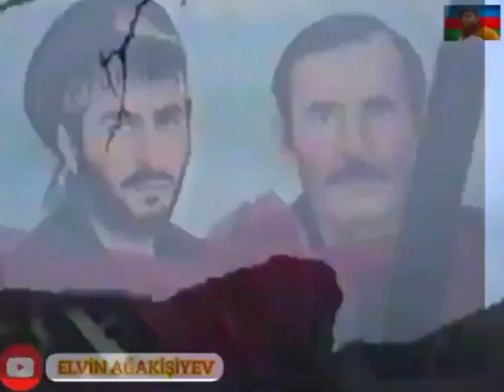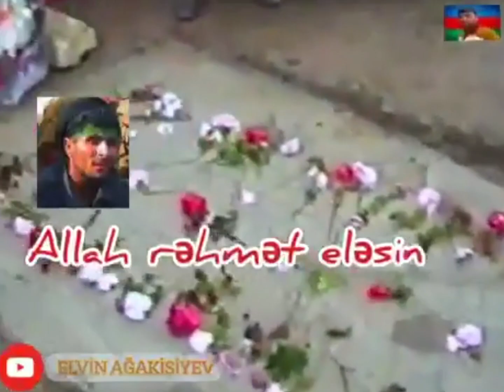Qubadlı R/N Qayalı kəndi Şəhid Həsən Qorxmaz Anım günü 1992 il